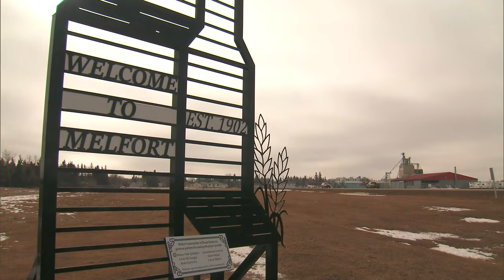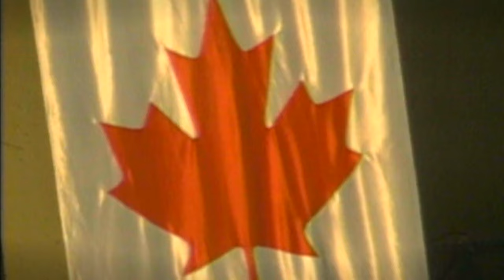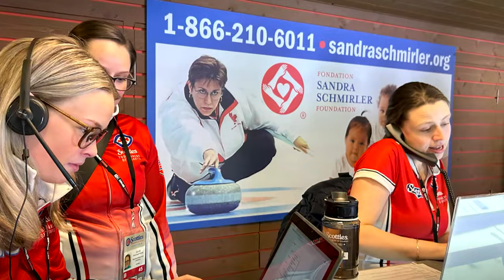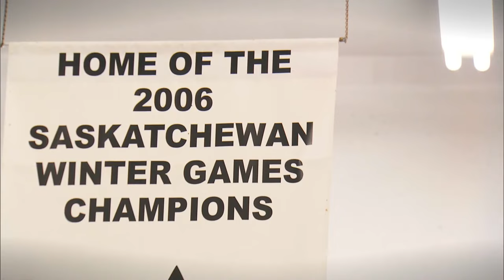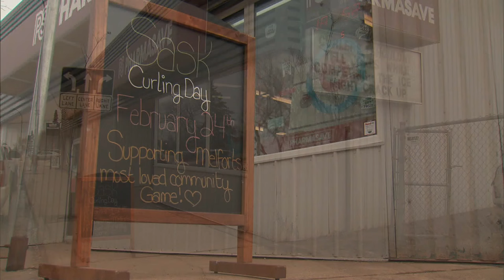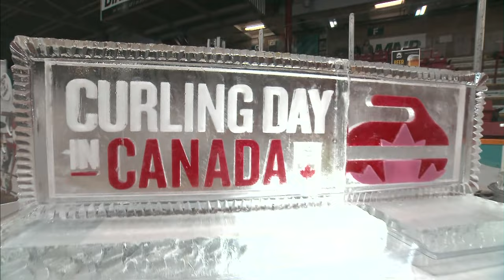2024 Curling Day in Canada TSN broadcast